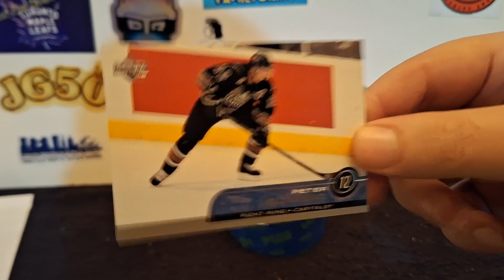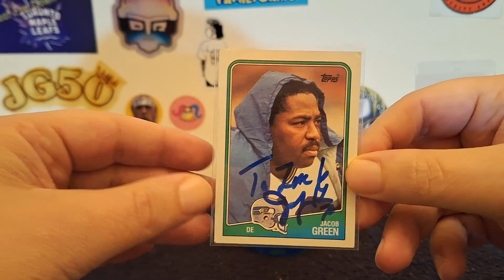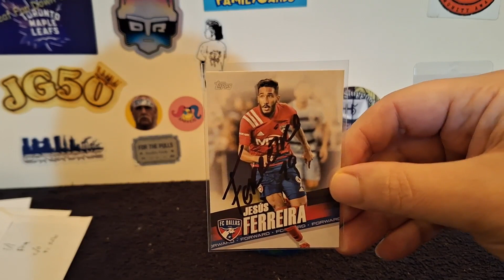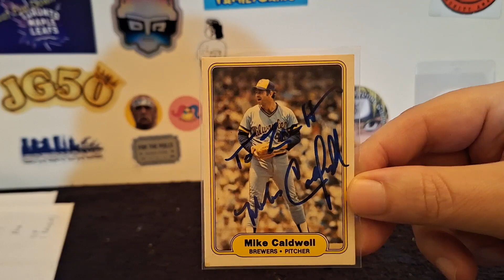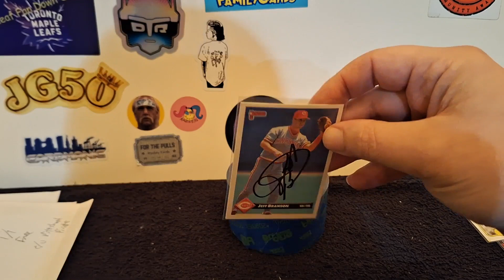4 for 5 and My Longest Awaited TTM Return | TTM Tuesday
Jacob Green
60 days
Card: 1988 Topps

Jesús Ferreira
c/o FC Dallas
64 days
Card: 2022 Topps MLS

Mike Caldwell
59 days
Card: 1982 Fleer

Jeff Branson
c/o Pittsburgh Pirates
115 Federal St.
Pittsburgh, PA 15212
2,468 days
Card: 1993 Donruss